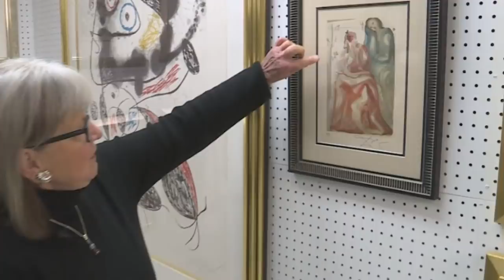Salvador Dali encontrado em brechó – Vivi Arte News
Notícias: funcionária de brechó encontra gravura de Salvador Dali, David e Golias é da Artemisia Gentileschi, atrás do verniz se descobriu um Rembrandt, e mais vídeos e memes.

O curso de introdução à história da arte com o Prof. Rodrigo Naves está disponível neste